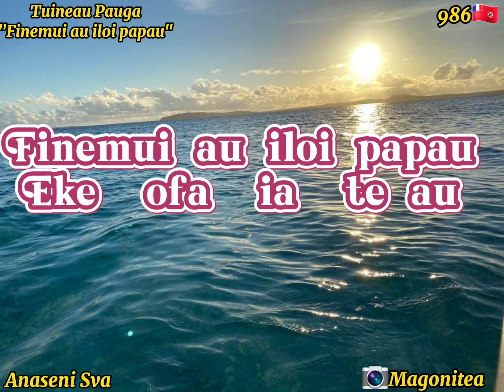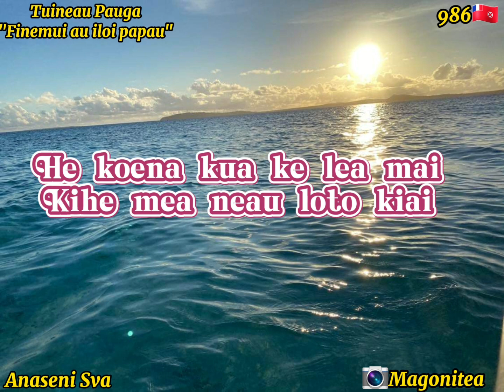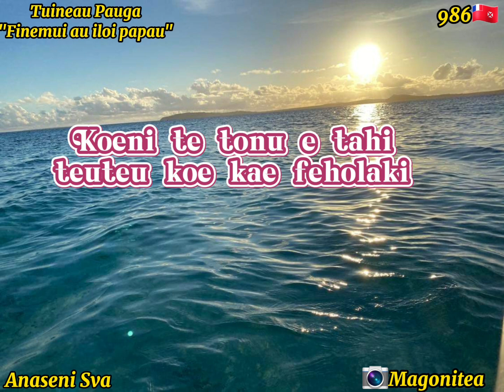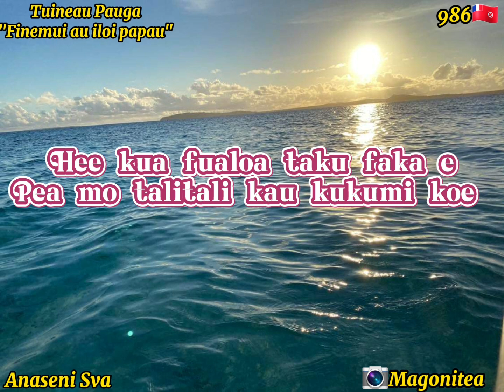Finemui - Tuineau Pauga (Paroles/Lyrics)